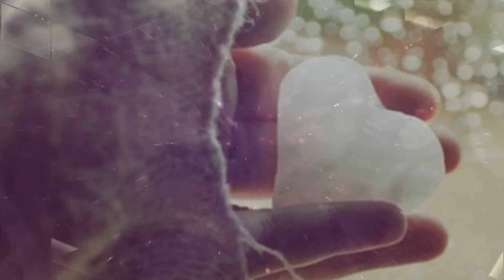Uzsniga sniedziņš balts.../dzied-brāļi Ziemeļi/